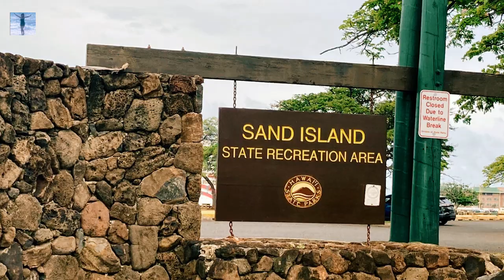Sand Island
Sand Island is a small island within the city of Honolulu. It was known as Quarantine Island during the nineteenth century when it was used to quarantine ships believed to carry contagious passengers.

•From here you can enjoy view of Diamond Head
•Great views of Honolulu Harbor
•Nice park for family picnics, grassy and     shady areas
•Camping is allowed with a permitLong
•Long , sandy beach